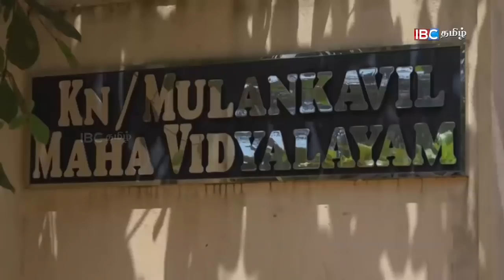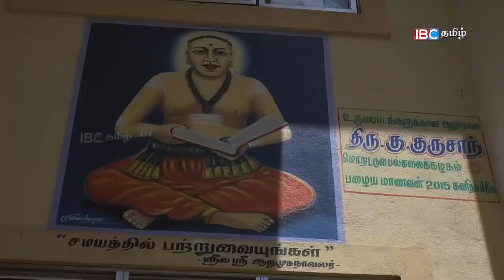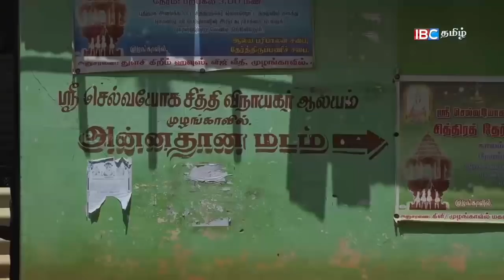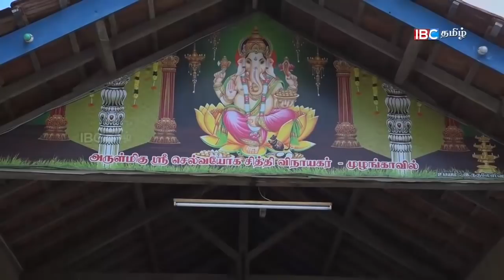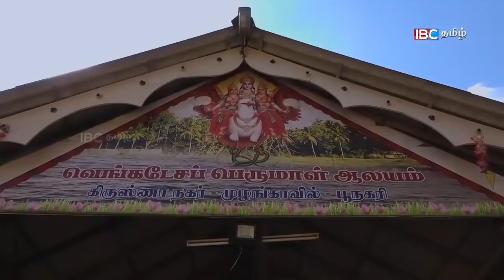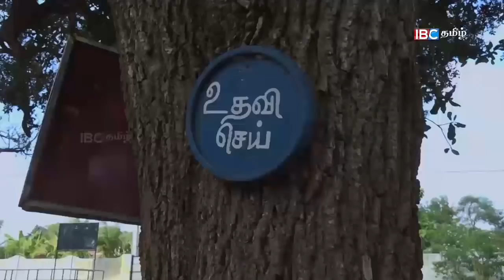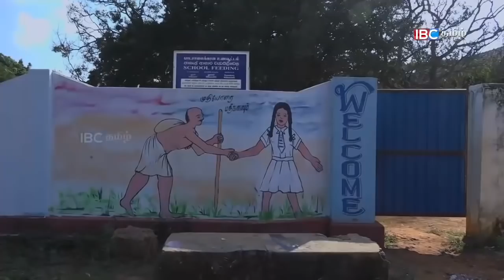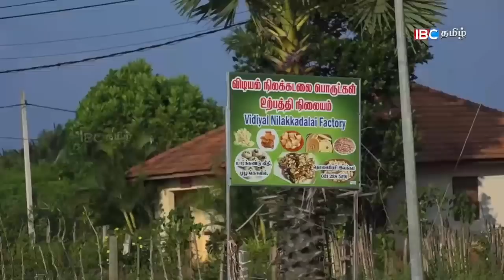Mulankavil - முழங்காவில் பிரதேசத்தின் பௌதீக வளங்கள் | 26th Feb Vanakkam Thainadu